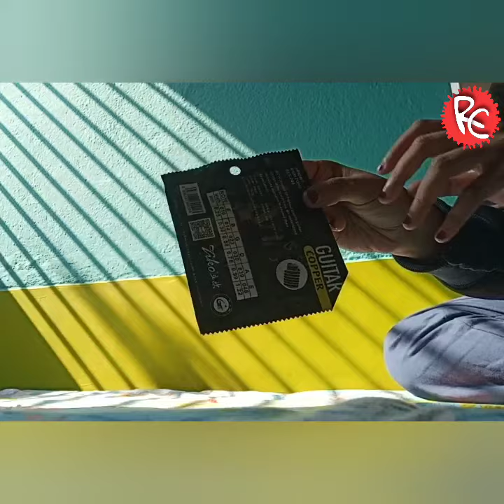Ziko Acoustic DAG-010 Guitar String !!! unboxing!!!